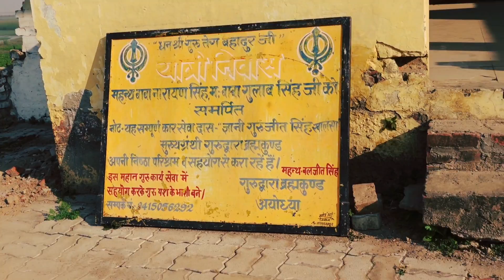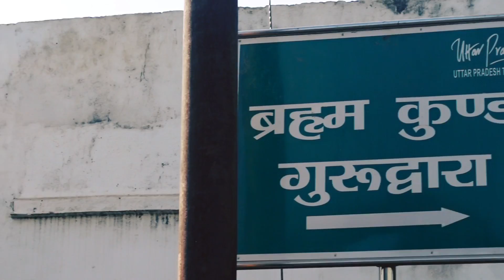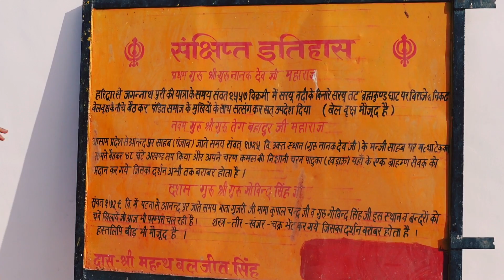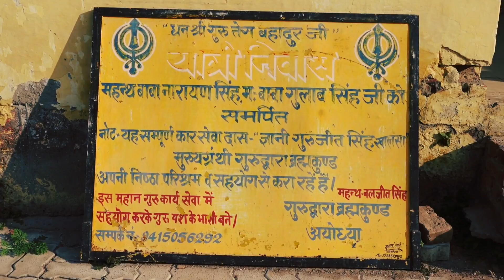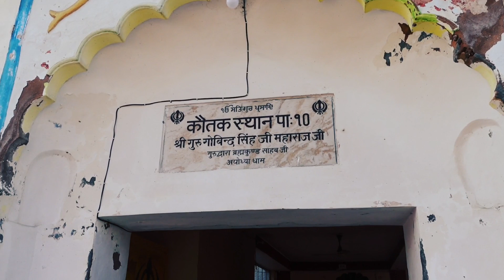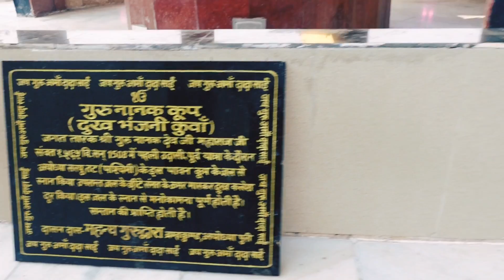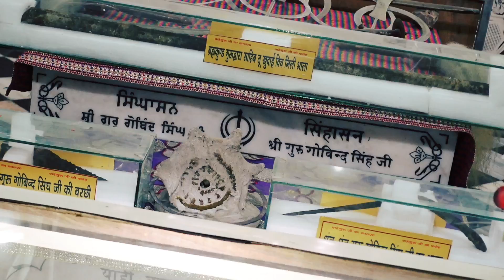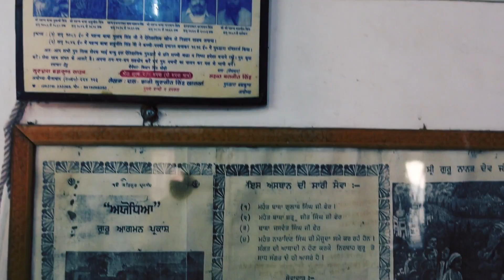Gurudwara Brahm-Kund, Ayodhya l गुरुद्वारा ब्रह्मकुंड साहिब, अयोध्या (यहां मौजूद हैं सारी निशानियां)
Gurudwara, Brahm Kund Ayodhya, यहां ब्रह्मा जी ने की 5000 वर्षो तक तपस्या और दिए नानक जी को दर्शन l
अयोध्या (Ayodhya) में मौजूद गुरुद्वारा ब्रह्मकुंड साहिब (Sri Brahmakund) के दर्शन करने के लिए देश और दुनिया के कोने-कोने से सिख श्रद्धालु आते हैं।
कहते हैं कि सिख समुदाय के पहले गुरु नानकदेव, 9वें गुरु तेग बहादुर और 10वें गुरु गोविंद सिंह (guru gobind singh) ने यहां गुरद्वारा ब्रह्मकुंड में ध्यान किया था। पौराणिक कथा के मुताबिक इसी जगह के पास भगवान ब्रह्मा ने 5,000 वर्ष तक तपस्या की थी।

U can follow me on:
FB:Drop of brahmand
Twitter: Drop of brahmand
Koo:drop of brahmand